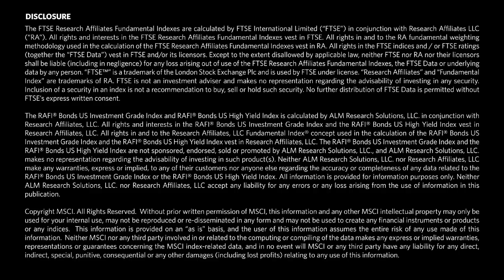What Is Momentum Investing?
The proven profitability and robustness of momentum must be balanced against its vulnerability to crashes and crowded trades. What role should momentum play in equity portfolios? Our Chief Investment Officer Chris Brightman explains.